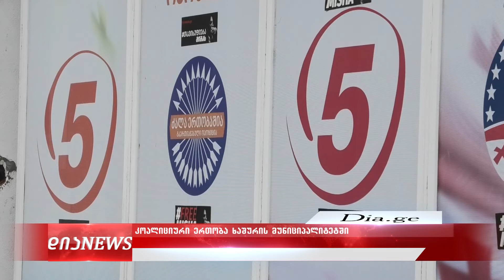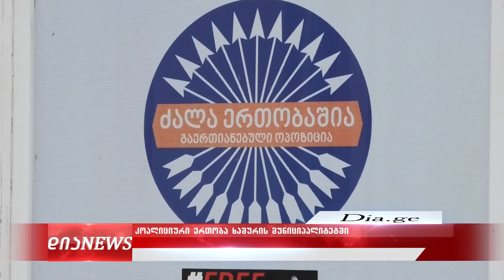კოალიციური ერთობა ხაშურის მუნიციპალიტეტში 25.10.2021